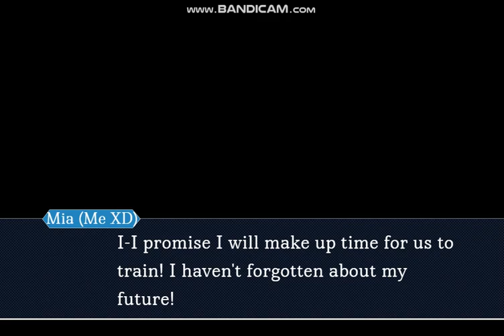I Can't Come To Train Right Now, Grandmother (From Second Mia)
Yeah. Second Mia is totally not hiding something xD